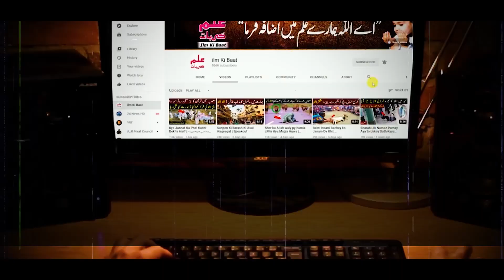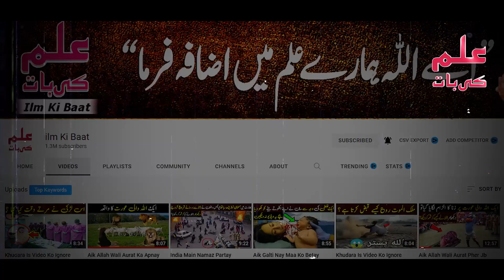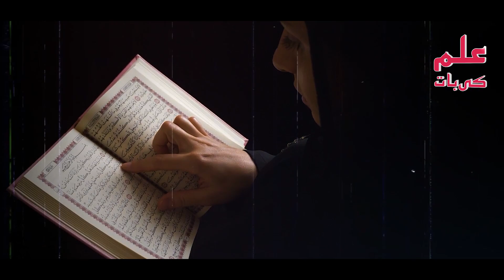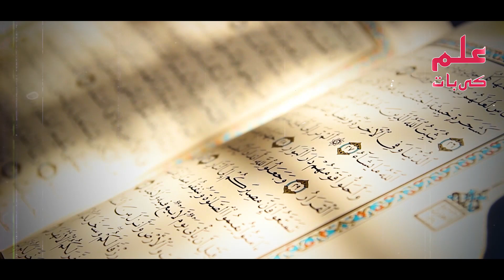Badbakth Aurat Ki 2 Nishaniyan | حضرت علی کا فرمان سن لو | ilm Ki Baat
دوستو آج کی اس ویڈیو میں آپ کو بدبخت عورت کے بارے میں بتائیں گے دوستو حضرت علی نے فرمایا کہ یہ 2 کام کرنے والی عورت بہت بدبخت ہوتی ہے دوستو عورت میں نہ دو نشانیاں کیا ہیں اور اسلام میں عورتوں کے بارے میں کیا فرمایا گیا اس بارے میں جاننے کے لیے اس ویڈیو کو آخر تک لازمی دیکھےاور اس ویڈیو کو دوستوں کے ساتھ بھی شیئر کریں

Title: Badbakth Aurat Ki 2 Nishaniyan | حضرت علی کا فرمان سن لو | ilm Ki Baat

list=PLxs0sj1rkextwxyCwDAhmm5_Ec8AZFHJs